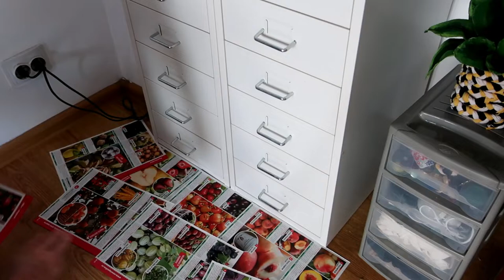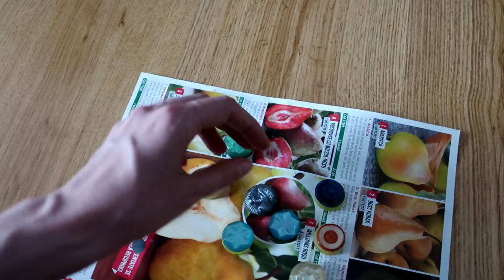Plastic and Steel Drawers Makeover | IKEA Drawers Transformation by Fluffy Hedgehog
Hi everyone! Spring is here so I felt inspired to do a makeover of my IKEA steel drawers and some plastic ones. Hope you enjoy!